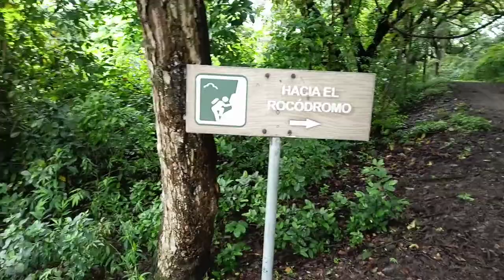Reserva Forestal parque Samanes #3